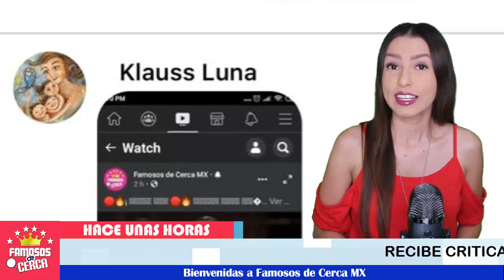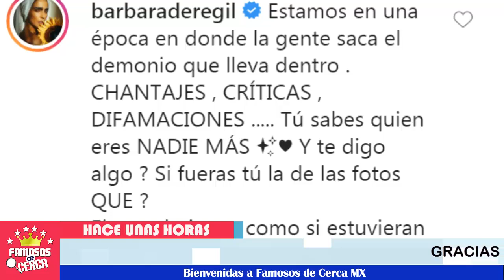🔴😱 ¡ 𝗧𝗿𝗶𝘀𝘁𝗿𝗲𝗺𝗲𝗻𝘁𝗲 Vuelve 𝗹𝗮 𝗢𝗹𝗮 𝗱𝗲 𝗖𝗿𝗶𝘁𝗶𝗰𝗮𝘀 para 𝗕á𝗿𝗯𝗮𝗿𝗮 𝗱𝗲 𝗥𝗲𝗴𝗶𝗹 ! 🚨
𝗥𝗲𝗰𝗶𝗯𝗲 𝗹𝗹𝘂𝘃𝗶𝗮 𝗱𝗲 𝗰𝗿𝗶𝘁𝗶𝗰𝗮𝘀 Bárbara de Regil a pesar de 𝘀𝘂𝘀 𝗯𝘂𝗲𝗻𝗮𝘀 𝗶𝗻𝘁𝗲𝗻𝗰𝗶𝗼𝗻𝗲𝘀.

 BIENVENIDOS!!!